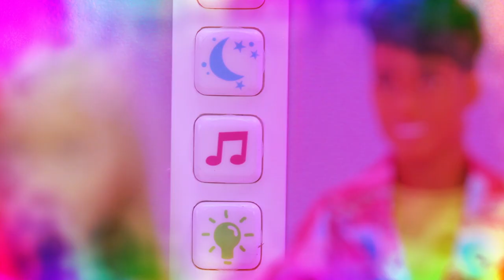Barbie Po Polsku | 💞 Przyjęcie w nowym Domu Marzeń Barbie i domowe lody 🍦 | Dom Marzeń REMIX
Pora na parapetówkę w Domu Marzeń! Barbie sama robi zaproszenia i lody dla swoich wyjątkowych gości. Witajcie w domu!

O Barbie®:
Barbie® towarzyszy dziewczynkom na drodze do odkrywania siebie i poznawania nieograniczonych możliwości od 1959 roku. Wykonując ponad 180 różnorodnych zawodów, Barbie® – razem ze swoimi przyjaciółmi i rodziną – wciąż inspiruje i motywuje dziewczynki do wiary w siebie.